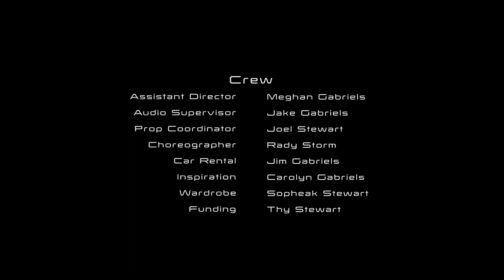'Solo' (Short Action Film)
The highly anticipated sequel to CIA Squad ASA Episode 1, 'Solo' takes the gripping point of view of a hired mercenary in a violent war. Hired to take out a leading weapons dealer, the mercenary is confronted with life and death decisions at every turn.

LCMK Studios partners with Film Focus Productions for a thrilling, edge-of-your-seat cinematic masterpiece in order to bring you an entertaining action short. Be on the look out for behind the scenes, tutorials and more following the film.

Copyright Film Focus Productions.

Chase scene audio was taken mainly from Harry Potter and the Deathly Hollows Part 1.

Music taken from Film Riot's Losses and Proximity.

Optical flares courtesy of Google Images.

Additional gun sound effects taken from 'Lone Survivor'.

Everything else was shot, recorded and digitally created by LCMK Studios and Film Focus Productions.